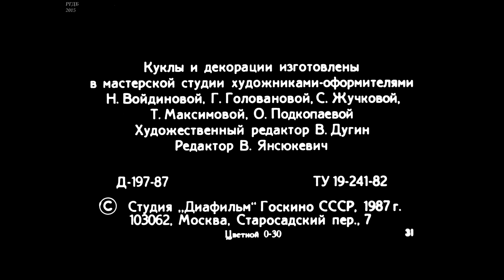Диафильм Н.Притулина - Медвежонок и снеговик